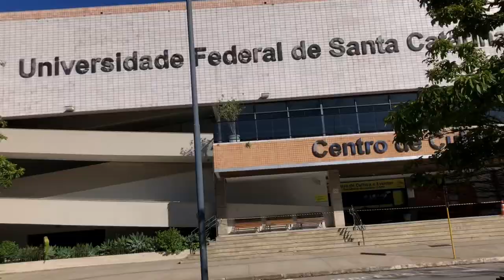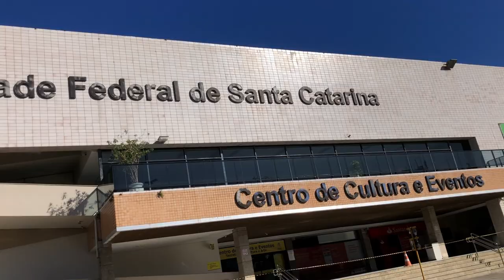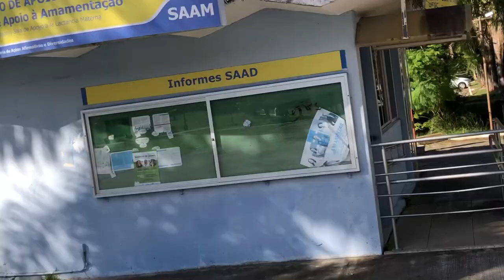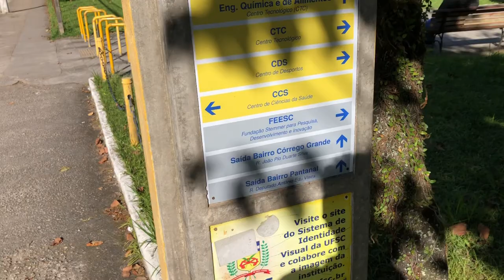Vlog#9 | University of Santa Catarina UFSC | 4 hour wait krna prha🥹 | University Tour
Visiting the Biggest university of state.